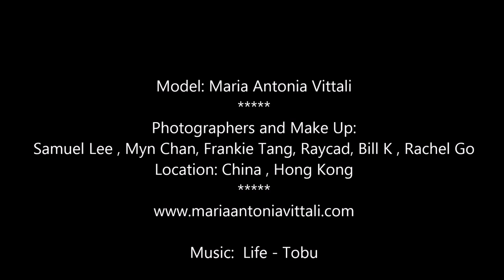Maria Antonia Vittali - Modeling (Behind the Scene)